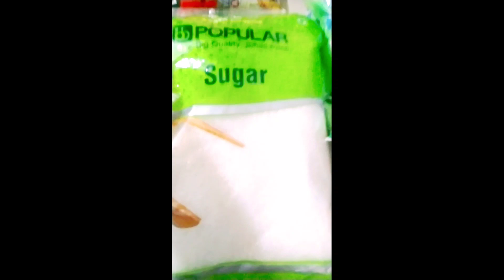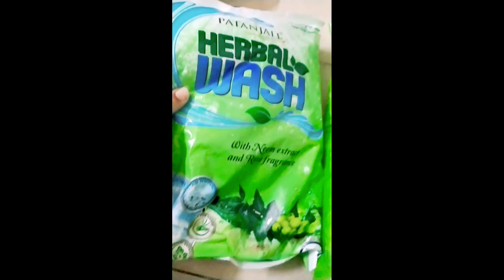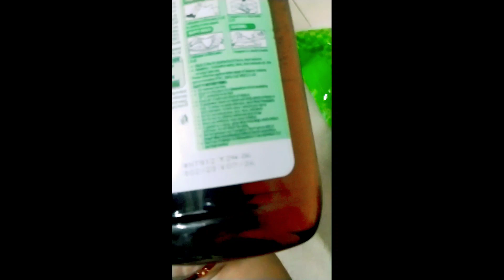भैया से समन मंगाया मार्केट से या वो देखे क्या किए